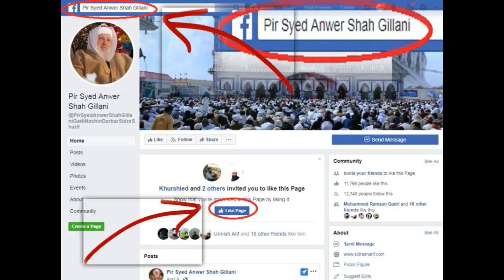Asbaq e Qadriya shareef Sirf 23 Mint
Pir Syed Anwar Shah Gilani
Syed Anwar Shah
Anwer Shah Sahab
Sidra Shareef
Sidra sharif
Dera Ismail khan
Pir of Dera ismail khan
Syed Badshah
Gilani peer
Baghdadi peer
Baghdadi Aastana
qadri aastana salamat rahy
dr ashraf asif  jalali 2021
gustakhi
saqib raza mustafai
dawat islami
hussain media
Mola Ali oolad
gadi nasheen baghdad shareef
sajada nasheen Ghoos pak
molana tariq jameel
laal masjid
LATEST bayan
bayan 2021
new naats 2021
Girls islamic name
boys isamic name
khadim rizvi
khadim hussain rizwi
brelvi
imam abu hanifa
imam abu haneefa
imam ahmed bin hanbal
imam shafi
qadri silsala
deobandi
latest fight
Islamic videos
latest bayan
Syed Anwar Shah
Anwer Shah Sahab
Sidra Shareef
Sidra sharif
Dera Ismail khan
Syed Badshah
Gilani peer
Baghdadi peer
Baghdadi Aastana
dr ashraf asif  jalali 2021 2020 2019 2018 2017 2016
gustakhi
saqib raza mustafai
dawat islami
hussain media
Mola Ali oolad
molana tariq jameel
laal masjid
LATEST bayan
bayan 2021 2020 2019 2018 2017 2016
new naats 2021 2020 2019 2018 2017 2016
Girls islamic name
boys isamic name
khadim rizvi
khadim hussain rizwi
brelvi
imam abu hanifa
imam abu haneefa
imam shafi
qadri silsala
deobandi
latest fight
Islamic videos
latest bayan
New beyan 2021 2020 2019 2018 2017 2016
shan e abu talib
Hafiz Naveed Ali Qadri
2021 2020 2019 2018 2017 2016 New beyan Allama Ali Hasnain Qadri
Muhammad Aurangzaib owaisi
Mufti Basharat sadiue
hazarvi 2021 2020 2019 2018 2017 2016 Muhammad
Mubeen sabri Mufti khan
Muhammad Qadri 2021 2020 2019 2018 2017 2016 Allama Khan
Muhammad Qadri 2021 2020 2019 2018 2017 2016
Abid Hussain kheyal Qadri 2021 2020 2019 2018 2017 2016
Dr suleman misbahi 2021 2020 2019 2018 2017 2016 new beyan
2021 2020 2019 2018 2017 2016 imran assi new naqabat
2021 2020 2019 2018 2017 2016 new naat 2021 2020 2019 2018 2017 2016
qadri new manqbat 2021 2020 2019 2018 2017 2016
shan e Ali new beyan new beyan
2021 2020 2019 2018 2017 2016 saqib raza mustufai new beyan 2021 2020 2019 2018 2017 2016
peer ajmal qadri peer ajmal qadri
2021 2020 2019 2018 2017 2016 new beyan
zikre Ali by imran assi 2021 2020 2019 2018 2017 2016
new beyan Allama khadim hussain rizvi 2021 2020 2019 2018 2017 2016 N
aat new 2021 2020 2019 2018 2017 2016
peer hassan Hasibur rehman
new beyan 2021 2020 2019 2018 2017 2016 peer hassan hasibur rehman 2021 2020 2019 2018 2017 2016
new naqabat alhaj iftikhar hussain rizvi 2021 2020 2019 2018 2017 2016
new naqabat shakeel qadri 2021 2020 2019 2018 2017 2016
alhaj iftikhar hussain rizvi shan e zahra shane zahra pak by iftikhar hussain rizvi 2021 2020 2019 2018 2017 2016
tenu pata ni zahra de nokran da by iftikhar hussain rizvi
peer jamaludin bagdadi 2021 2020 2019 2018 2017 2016
new beyan qari shahid mehmood qadri 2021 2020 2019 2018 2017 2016
new naat 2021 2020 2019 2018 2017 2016 awais raza qadri new beyan 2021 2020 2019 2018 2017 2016
 mufti khadim hussain gardezi allama imran assi 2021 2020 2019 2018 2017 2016
new beyan allama imran asi 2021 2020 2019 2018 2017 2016 Ni janda zamana azmat sadiq di 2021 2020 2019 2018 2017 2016
Awais Raza Qadri 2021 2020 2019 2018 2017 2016
Alhaj awais Raza Qadri 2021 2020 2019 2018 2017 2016
Qari shahid mehmood Qadri 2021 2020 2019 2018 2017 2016
Shahid mehmood Qadri 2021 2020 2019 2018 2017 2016
Alhaj shehbaz qamar faridi 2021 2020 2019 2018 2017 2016
 Shehbaz qamar faridi 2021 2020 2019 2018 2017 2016
Lajpal jida rakhwala aye by
Muhammad Azam Qadri Qari shahid mehmood Qadri 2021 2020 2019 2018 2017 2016
99 name of Allah allah ke name DR suleman misbahi 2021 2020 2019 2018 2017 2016
 Dr suleman misbahi new beyan 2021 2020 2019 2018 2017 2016
Allama khadim Hussain rzvi 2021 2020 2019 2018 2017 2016
saqib Raza mustufai 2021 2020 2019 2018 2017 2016
Dr Ashraf Asil jalali 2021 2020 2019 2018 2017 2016
Nasir madni 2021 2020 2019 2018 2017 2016
Mufti Haneef Qureshi 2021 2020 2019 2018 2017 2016
shan e abu talib shan e abu talib by mufti Haneef qureshi
mufti khan muhammad qadri 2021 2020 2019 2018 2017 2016
mufti iqbal chishti 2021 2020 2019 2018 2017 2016
mufti fazal ahmad chishti 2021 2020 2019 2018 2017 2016
Ranjha sound
Geo news live
92 news live
Duniya News live
sama News live
Geo supar live
QTv live
Main panjtani panjtani ho by iftikhar rizvi iftikhar rizvi 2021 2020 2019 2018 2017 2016
 iftikhar rizvi 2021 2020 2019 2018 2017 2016
Main panjtani panjtani ho alhaj iftikhar rizvi 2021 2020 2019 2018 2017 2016
 Alhaj Abid Hussain kheyal Qadri 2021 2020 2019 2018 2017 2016
 Main panjtani panjtani ho New naqabat 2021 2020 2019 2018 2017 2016
 naqabat Abid Hussain kheyal Qadri 2021 20